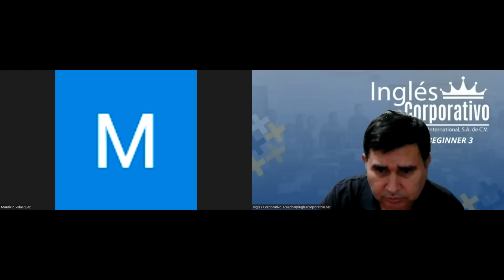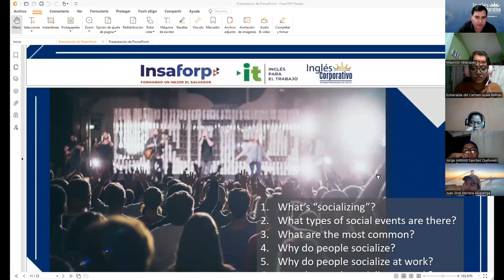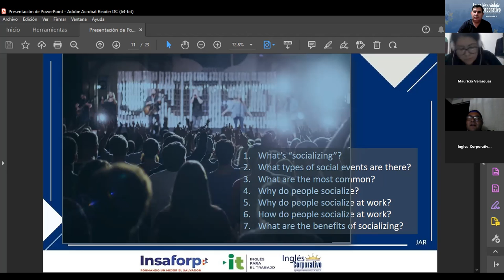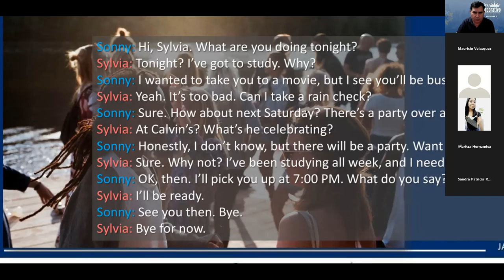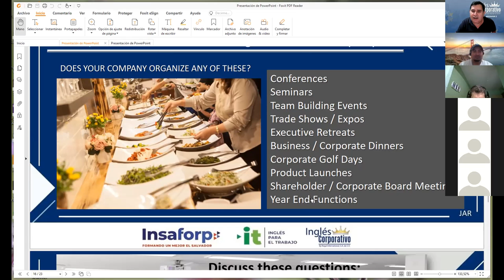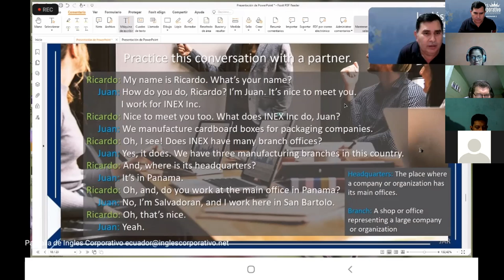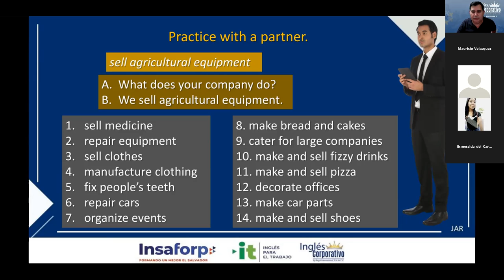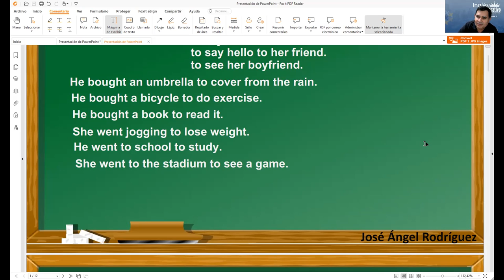Inglés Corporativo-12-09-2022 INDUSTRY VOCABULARY